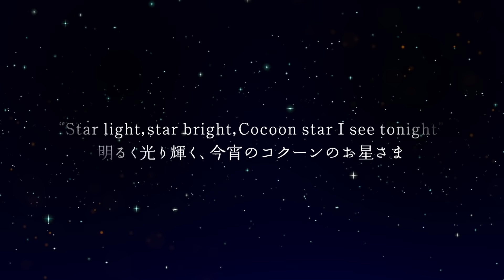コクーンシティ イルミネーション2021 『“Star light, star bright, Cocoon star I see tonight ”明るく光り輝く、今宵のコクーンのお星さま』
コクーンシティ イルミネーション2021 開催！
『“Star light, star bright, Cocoon star I see tonight ”明るく光り輝く、今宵のコクーンのお星さま』

■日程：2021年11月13日（土）～2021年2月14日（月）
※12/25（土）にクリスマスツリーなど一部終了

■アクセス：埼玉県さいたま市大宮区吉敷町4丁目263-1
JR京浜東北線・宇都宮線・高崎線「さいたま新都心駅」下車　東口すぐ

■関連記事：雪降る、さいたま新都心。進化した巨大クリスマスツリーとイルミネーションを見た！

映像制作：株式会社角川アスキー総合研究所
主催：片倉工業株式会社（コクーンシティ）